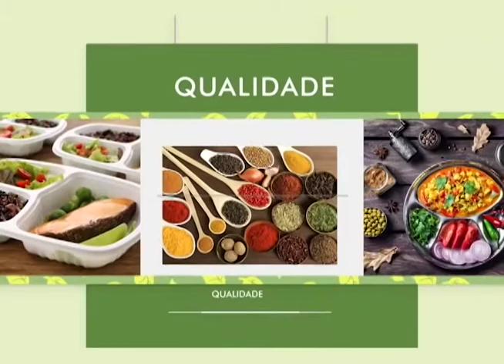Aprender a fazer um delicioso brownie de cacau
03º BLOCO AGORA 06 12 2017 - Aprender a fazer um delicioso brownie de cacau